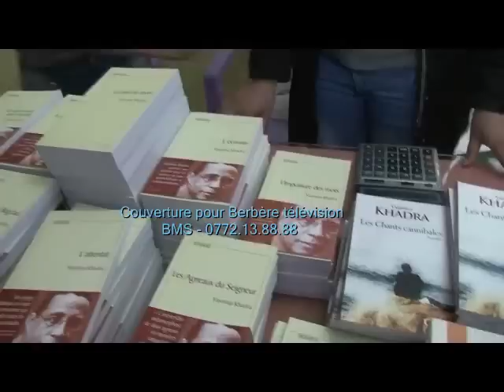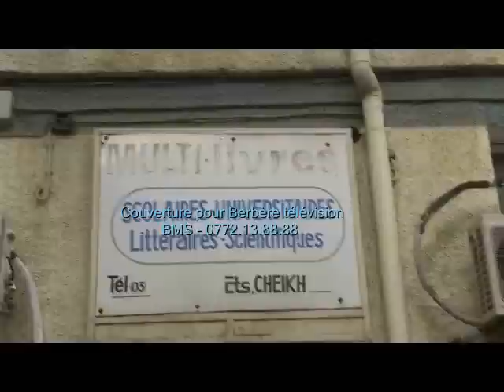Yasmina Khadra à Tizi-ouzou: je veux un pays ...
Algérie - Politique
Yasmina Khadra à Tizi-ouzou: je veux un pays normal
Tizi-ouzou, 24 janvier 2014 - Yasmina Khadra, le célèbre romancier, était jeudi à 13 heures 40 mn à la Librairie Cheikh Multilivres de Tizi-ouzou pour dédicacer son dernier roman ''Les anges meurent de nos blessures".
   Comme il fallait s'y attendre sa rencontre avec ses admirateurs a été dominée par la question liée à sa candidature à la présidentielle d'avril 2014. Yasmina Khadra a rendu un hommage particulier pour Mouloud Feraoun.

Suivez le journal de Berbère Télévision à 13:30 et 19:30
AB3 (Atlantic Bird 3)
Fréquence: 12690
Polarisation verticale
SR - 27500
FEC - 3/4